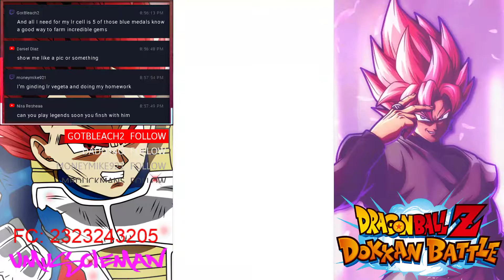FINALLY BEATING MAJIN BUU SAGA CATEGORY SUPER BATTLE ROAD [STREAM HIGHLIGHT]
VIDEO TITLE: FINALLY BEATING BUU SAGA CATEGORY SUPER BATTLE ROAD [STREAM HIGHLIGHT]

whats going on guys its your boi, i though this SBR stage was not that bad and when the category SBR stages come out on global i will definetly try to beat those too.